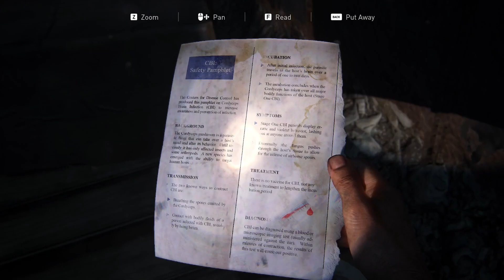The Last Of Us Part 1 | Chapter 2 | The Outskirts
Joel and Tess take Ellie to the Capital Building to meet Fireflies. However, what was waiting at the Capital Building was dead Fireflies members and military forces trying to ambush them. Tess gets infected by the virus and sacrifices herself to fight against military forces to let Joel and Ellie escape.

Here are the timestamps for the chapter levels:
00:00:00 - Outside
00:14:43 - Downtown
00:43:27 - The Museum
00:58:03 - The Capitol Building

Game Difficulty: Moderate

PC Specs:
Processor: AMD Ryzen 5 5600G
Graphics Card: Colorful GeForce RTX 3060 12GB
RAM: Kingston Fury Beast 16GB (2x8) 3200MHz